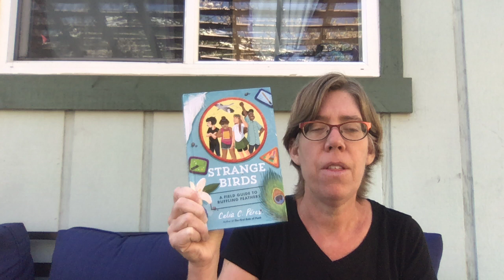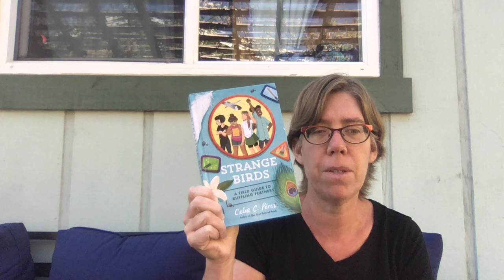Strange Birds: a field guide to ruffling feathers by Perez